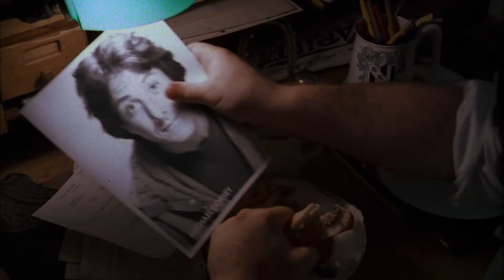Tootsie 1982 Trailer (a Sydney Pollack film)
The story of an actor who can't get any work so he decides to disguise himself as a woman to achieve acting success.

Directed by: Sydney Pollack
Written by: Larry Gelbart, Murray Schisgal
Produced by: Sydney Pollack, Dick Richards
Starring: Dustin Hoffman, Jessica Lange, Teri Garr
Cinematographer: Owen Roizman
Edited by: Fredric Steinkamp, William Steinkamp